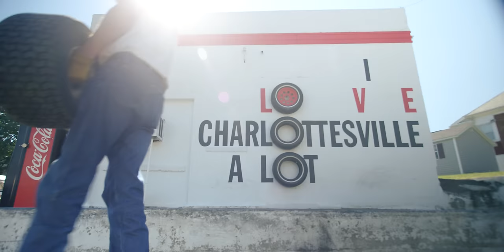Charlottesville, VA: A great town deserves great Internet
Did you see yourself or a friend in this commercial? Head on over to Facebook and tag it! If you don’t see yourself, leave a comment to let us know where we can find you in Cville for our next commercial. Your tag or comment enters you in our drawing for a chance to win one of three Chromecast Ultras or one of several Ting t-shirts!

About Ting Internet:
We believe the that crazy fast fiber Internet is about more than the fastest Internet connection. It’s a game changer for people and for cities. It’s next generation Internet to power the next generation of ideas.

Let us know if you want Ting in your town

Credits:
Director: Paul Stachniak
Writer: Andrew Moore-Crispin
Director of Photography: Ben Z. Cooper
Narration: Peyton Tochterman
Producer: Paul Stachniak
Associate Producer: Samantha Murphy
Executive Producer: Andrew Moore-Crispin
Equipment provided by Drawbridge Media